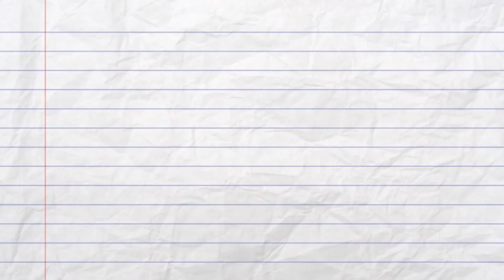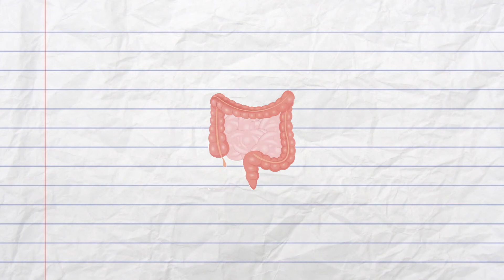शरीर का अदभुत सच - Part 1 | Golu.org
शरीर का अदभुत सच  - Part 1
Amazing facts about body